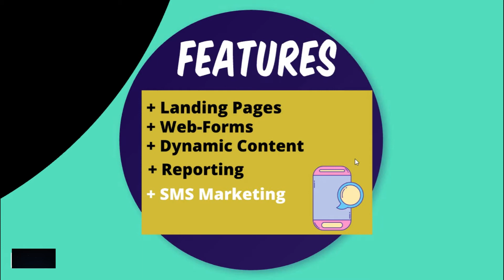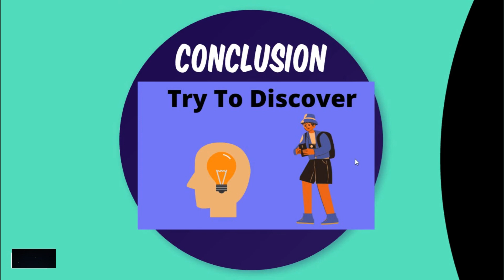Klaviyo 2021 Review - You Need To See This Video Before Using Klaviyo